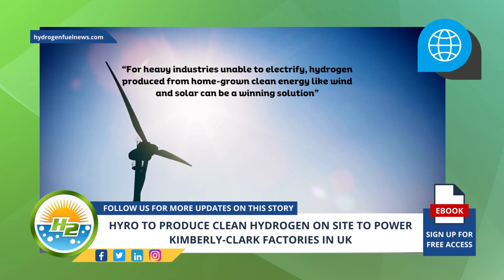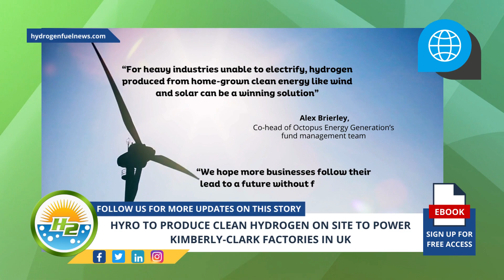HYRO Produces Clean Hydrogen on Site to Power Kimberly-Clark Factories in UK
Kimberly-Clark, the multinational producer of well-know branded paper products including Kleenex, Andrex and Huggies, has partnered with HYRO, the joint venture created by Octopus and RES, to switch its power supply from gas to clean hydrogen at two of its factories in the UK - For Full Article

UPDATE: An error has been spotted in video - Please Note: Kimberly-Clark does not own Pampers but they do own Huggies.

Interesting Hydrogen...